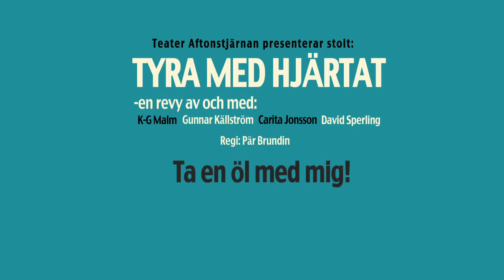Tyra med hjärtat Teater Aftonstjärnan 2013 Ta en öl med mig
Tyra med hjärtat Teater Aftonstjärnan 2013 Ta en öl med mig med Gunnar Källström, Carita Jonsson och David Sperling.

En revy av och med Carita Jonsson, KG Malm, David Sperling och Gunnar Källström i regi av Pär Brundin.
En sång och dansföreställning som kikar närmare på dagsaktuella frågor! Vård, skola och omsorg hamnar under lupp liksom valda delar av nyhetsflödet. På akutmottagningen där Tyra 85 jobbar passerar kända och okända göteborgsprofiler revy och håller man bara upp fingret en liten stund eller lyssnar på snacket i väntrummet kan man få en fin inblick i vart vindarna blåser!

Satir, sång och dans utlovas i en härlig nummerrevy med stort hjärta!

Filmad på Teater Aftonstjärnan 2 november 2013

Filmad och redigerad av Anders Eriksson Screenlife